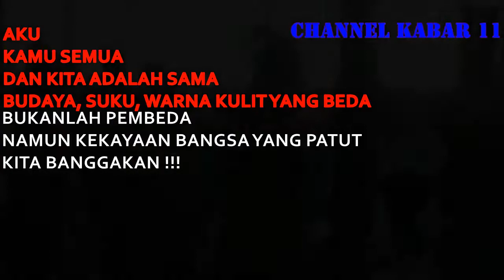TEATRIKAL KEBANGSAAN WISUDA UNISFAT KE X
DEMAK_ADA yang berbeda dengan wisuda unversitas sultan fatah demak, unisfat. Di wisuda yang ke X , pada hari senin tanggal 30 okt 2017, hari istimewa tersebut disi dengan pagelaran Teatrikal Kebangsaan dengan sutradara mas ari bubut